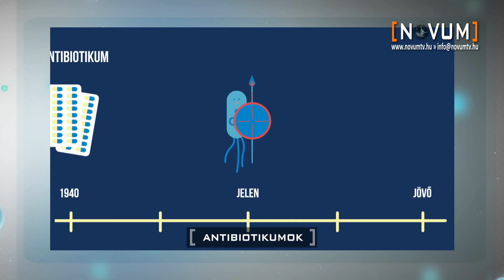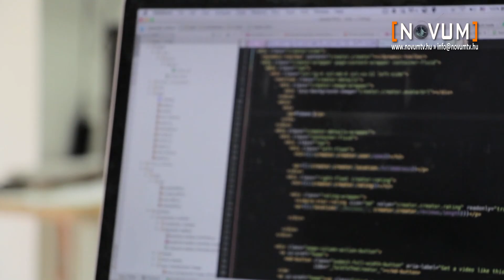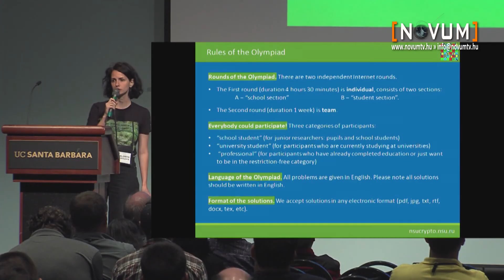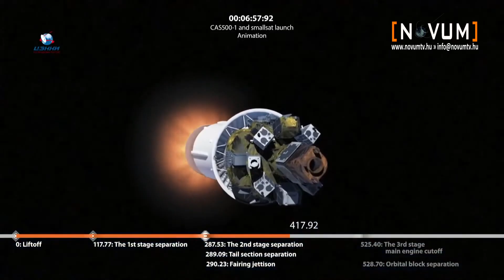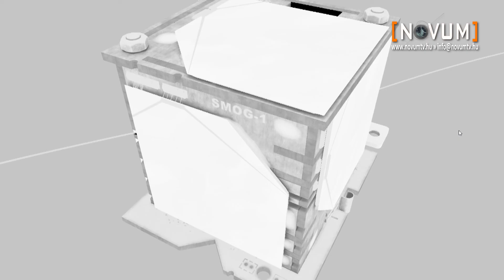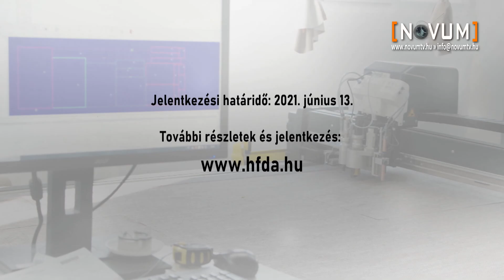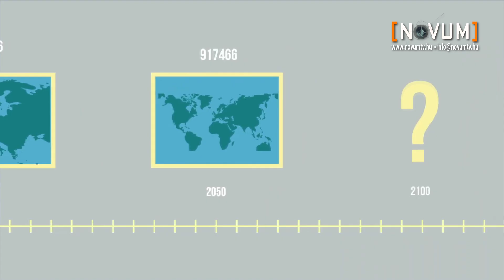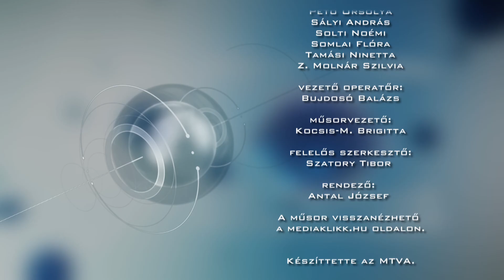Novum 2021. május 30.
Internet of Things - három egyetem közös projektben kutatja az IOT eszközök biztonságát
Smog-1 - sikeresen pályára állt és működik a magyar kisműhold
Pályázati határidő közeleg: Design Lab pályázati felhívás
antibiotikumok - a Klinikaland mai részéből megtudhatják, miért fontos az óvatosság
apró sikerek, elképesztő víziók - a magánszektor is kellett a Mars-kutatások felpörgetéséhez